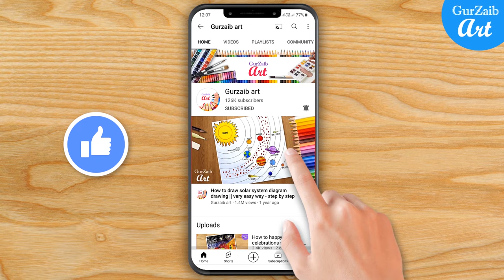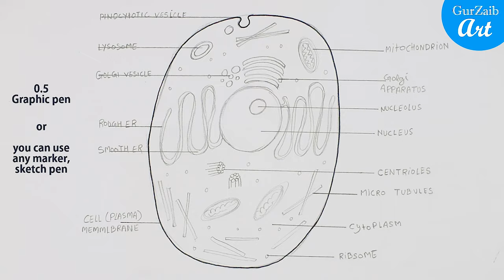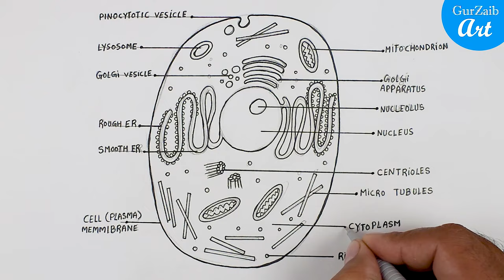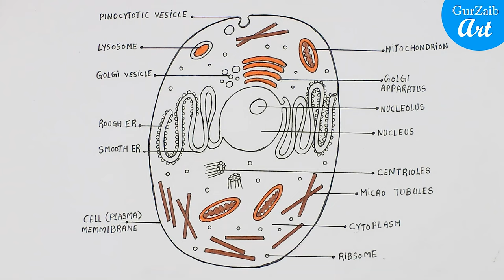Animal Cell Diagram Drawing CBSE || easy way || labeled Science project - Step by step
Hi friends,
Cell, in biology, the basic membrane-bound unit that contains the fundamental molecules of life and of which all living things are composed. A single cell is often a complete organism in itself, such as a bacterium or yeast. Other cells acquire specialized functions as they mature. These cells cooperate with other specialized cells and become the building blocks of large multicellular organisms, such as humans and other animals.
these are some parts of the animal cell:

Cell Membrane :The cell membrane of an animal cell is a lipid bilayer with embedded proteins. The structural organization of the cell membrane permits selective permeability. Not all substances will be able to enter the cell.

Nucleus :The nucleus is the most prominent organelle in an animal cell. It contains chromosomes, nucleolus, nuclear bodies, and nucleosol.

Endoplasmic reticulum : The endoplasmic reticulum (ER) is an interconnected network of flattened sacs or tubules. The ER that is studded with ribosomes is called rough ER; those without are called smooth ER. Rough ER is involved in protein synthesis whereas smooth ER, in lipid synthesis.

Golgi apparatus : An organelle that is comprised of stacks of cisternae is called the Golgi apparatus. The Golgi apparatus is involved in the packaging and secretion of biomolecules, e.g. proteins, glycosylation, and lipid transport.

Mitochondria : The mitochondria are the animal cell’s semi-autonomous organelles. They have their own genetic material (called mtDNA). They are involved in energy synthesis by means of the citric acid cycle.

Lysosomes : Lysosomes are single-membraned structures containing various digestive enzymes. As such, its function is intracellular digestion.

Endosomes : Endosomes are vesicles involved in endocytosis. When an animal cell takes in a particulate from the outside, it surrounds it with a membrane, and then brings it to the endosome. The endosome, in turn, take it to the lysosome.

Vacuole : Vacuoles are present in animal cells. However, they are not as prominent as they are in plant cells. Vacuoles are involved in osmoregulation, intracellular secretion, storage, and excretion.

Centrioles : Centrioles are organelles with a 9+2 microtubular configuration. They are self-replicating and help in organizing cell division. They are present in animal cells only.

Cytoskeleton : The cytoskeleton is the internal framework of the animal cell. The different types of the cytoskeleton are actin filaments, intermediate filaments, and microtubules. Their fundamental role is for controlling cell shape, maintaining intracellular organization, and cell movement.

I am using pencil colors to make this Diagram drawing but you can use any colors you like.